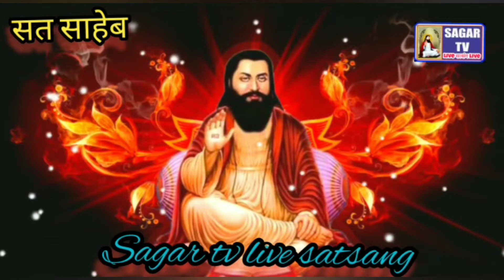तेरा चिड़िया ने चुग लिया खेत ।।गायक बलराज जी गांगडोली